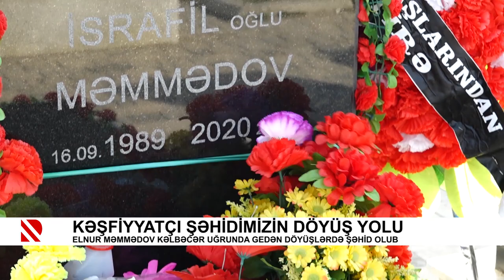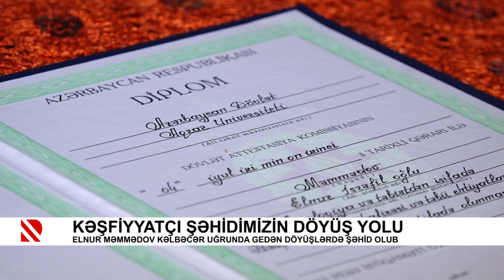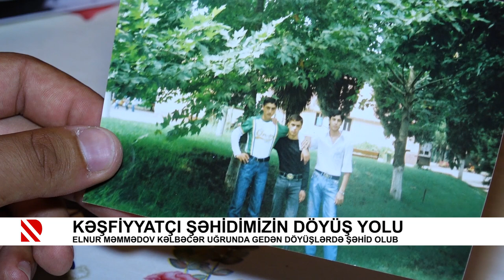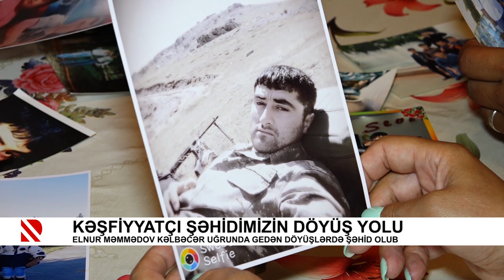Kəşfiyyatçı şəhidimizin döyüş yolu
Elnur Məmmədov Kəlbəcər uğrunda gedən döyüşlərdə şəhid olub